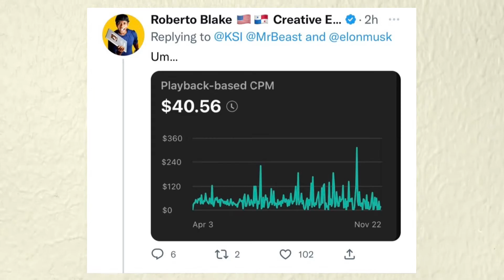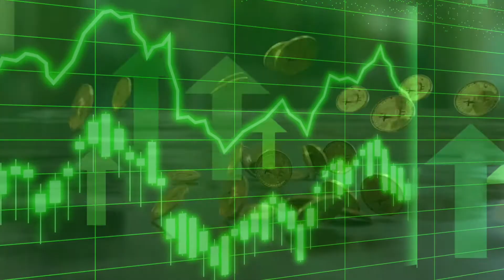How To Earn Highest CPM on YouTube (1K Views = 40$)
Introduction:- Hey Everybody it's me Shivam Chaudhary, i am from UP (East) i am making Youtube and Tech Related videos in our mother language Hindi.